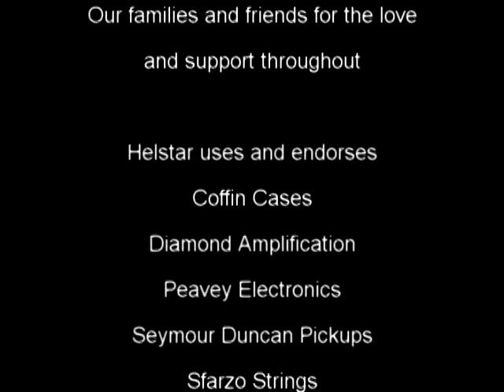Helstar - Sins of the Past Documentary Part 4